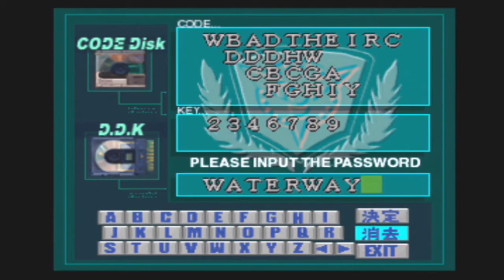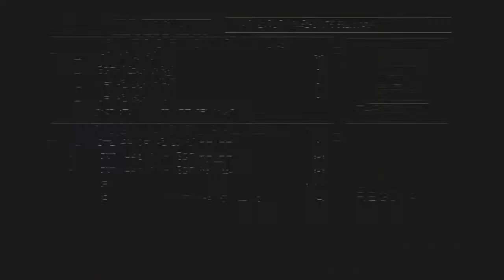#10【ディノクライシス】T-REXどこまで追いかけてくるんだよっ！【実況プレイ】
プレイステーションの「ディノクライシス」をプレイしていきます
簡単に説明すると、ゾンビが恐竜に変わったバイオハザードです
一部ではリメイク希望の声も多く、新作が発売されていないのが不思議なほどの良ゲーです

ホラーゲームですので残酷描写、脅かし表現がございます
また、規制前の残酷描写のため、特に欠損描写にはご注意ください

上記に加え、ゲーム実況･動画配信がメジャーになる以前のタイトルのため、何らかの問題があった場合は動画を削除する場合があります

この動画は2年前に収録したものをお蔵入りにしたものです
現在とは実況スタイルが異なる部分もあるかと思われます
収録環境面で新規収録が困難な状況になっているため、穴埋めの意味も含めてアップロードしていく予定です